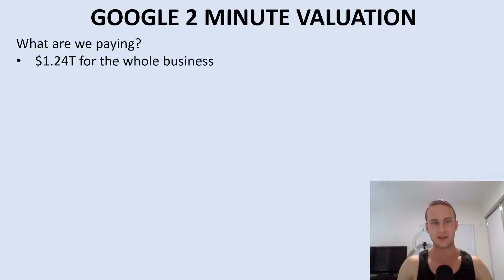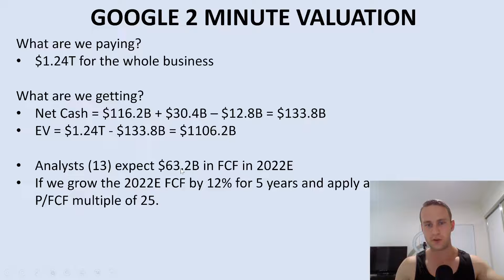Google Stock Valuation in 2 Minutes (GOOG, GOOGL)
Alphabet Stock Valuation

Stock Analysis